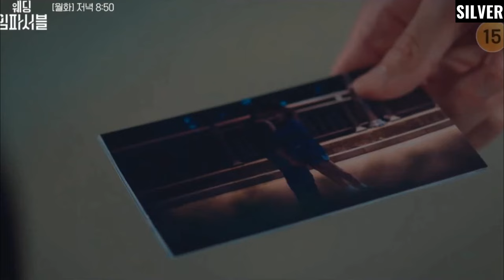Wedding Impossible Episode 9 Preview Revealed | Moon Sang Min | Jun Jong Seo (ENG SUB)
Ji-Han and Ah-Jeong finally gave in to their feelings for one another in weddingimpossible. They shared a kiss at the end of the recently concluded episode 8.

In the preview for the next episode, they can be seen on a date. Ji-Han invaded Ah-Jeong’s space, making her admit her feelings for him. After their shared kiss, they can be seen at peace, as they ride the bus home.

In this video, I talked about what will possibly happen in weddingimpossibleep9